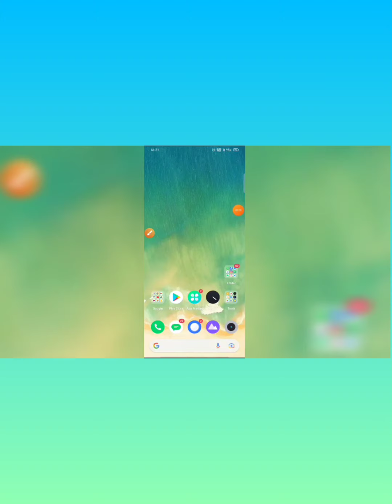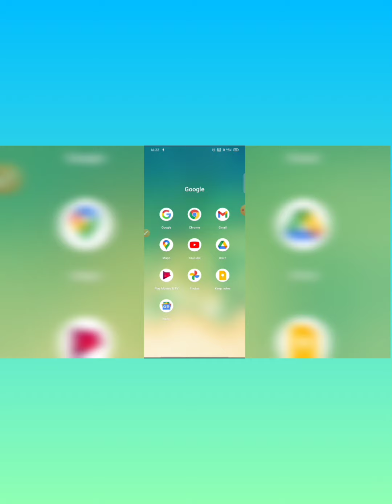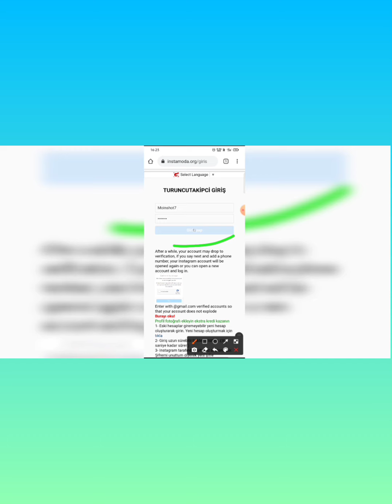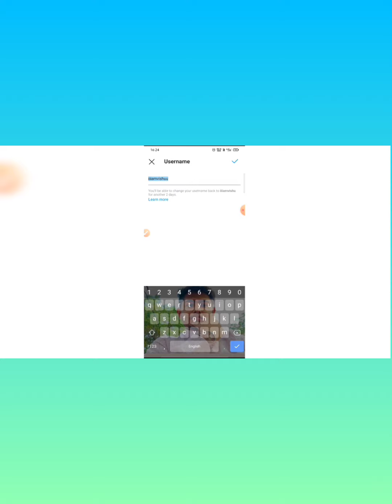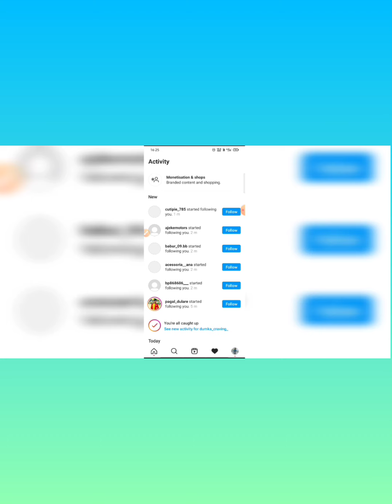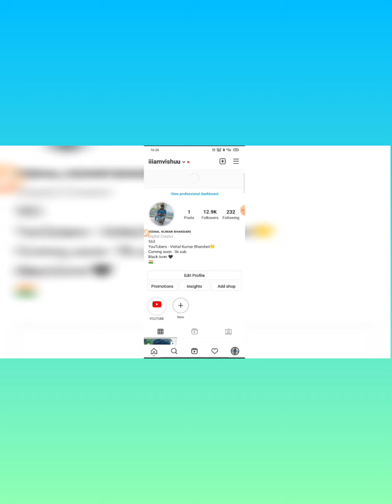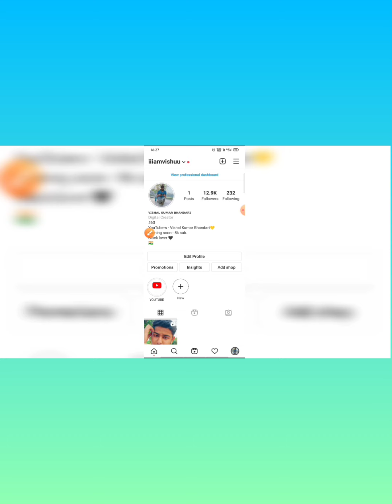How to increase Followers on INSTAGRAM | 5 Minutes 1000 increase INSTAGRAM Followers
How to increase Followers on INSTAGRAM | 1 hour 1000 increase INSTAGRAM Followers

Hi,
     Guys Wlcm Back 2 Our YouTube Channel @Vishal Kumar Bhandari.Today I will told in this video that Get Real Instagram Followers And Likes 2021, Instagram followers and likes so you watch this video and increase Instagram followers and likes easliy.